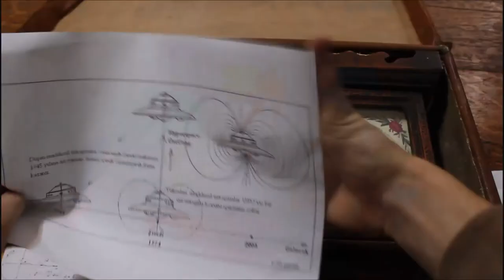The Spy, the Scientist, and the Suitcase | Short Film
A businessman hires a spy to obtain important documents pertaining  to time travel from a scientist. The spy accomplishes the mission. Part of his pay is one of the documents on skate board tricks.